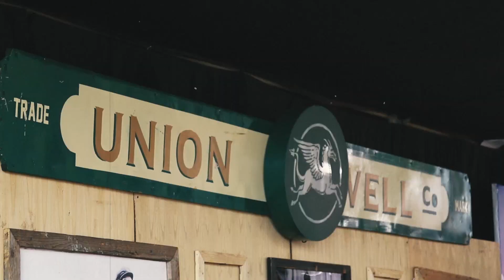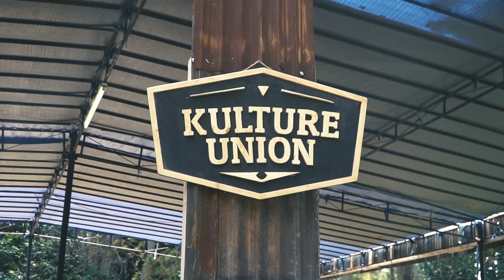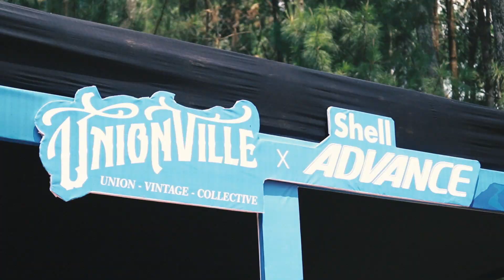UNIONVILLE 2018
Unionville is an annual event created by Unionwell to celebrate and appreciate vintage culture while raising fund for charity. The Event showcases art, music, motorcycle and vintage goods. Through this event, all participants are donating part of its sales as donation. Unionville is a place for these people to share their interest while doing good. Unionwell strives to create a different kind of annual event WHIch is involving many different communities in Indonesia